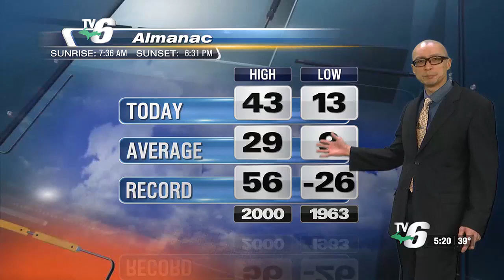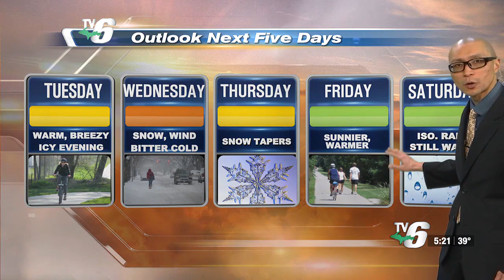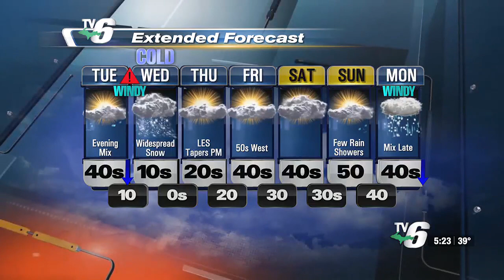NWS alerts in effect midweek as impacting system approaches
Gusty winds bring the swing from spring warmth to cold snap, snow and ice Wednesday.